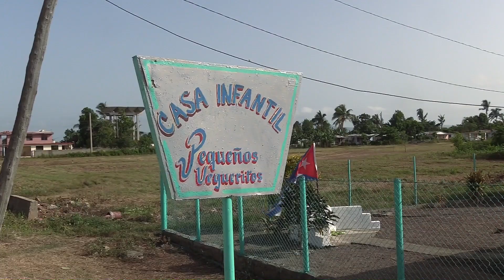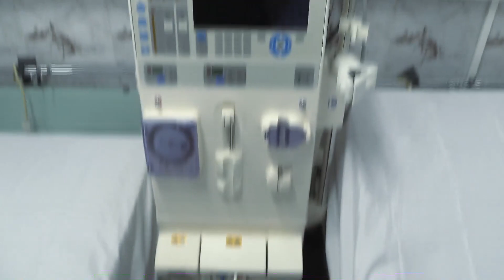Pinar en 26: Avanza Consolación del Sur en el programa de la vivienda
El municipio de Consolación del Sur, uno de los territorios más afectados por el evento hidrometeorológico, muestra resultados en la recuperación de la vivienda. Pedro Lázaro Rodríguez Gil, nos acerca a este y otros temas desde un territorio que también resultó destacado en las actividades por el Día de la Rebeldía Nacional en  Pinar del Río.